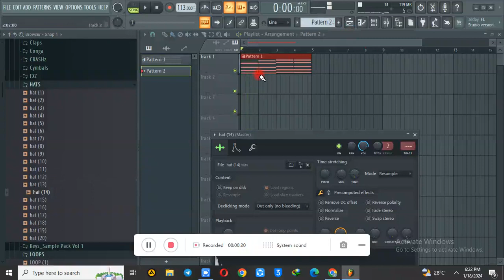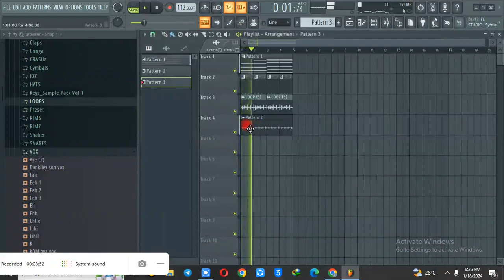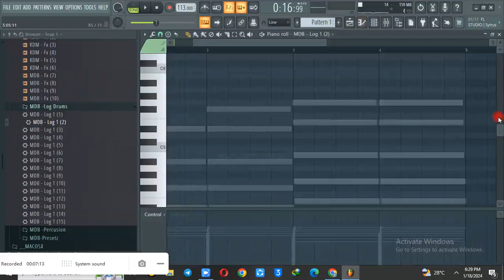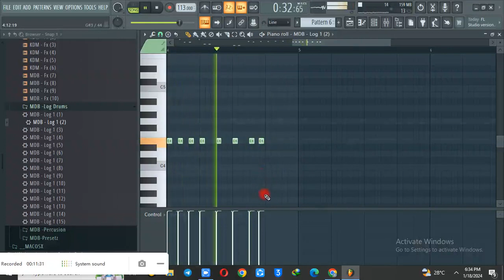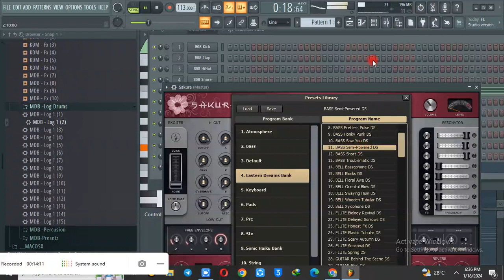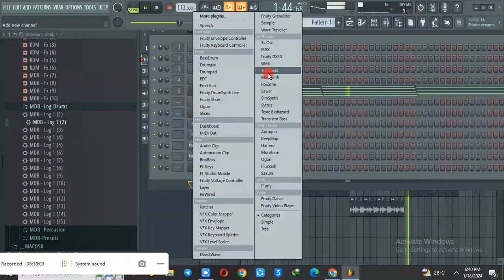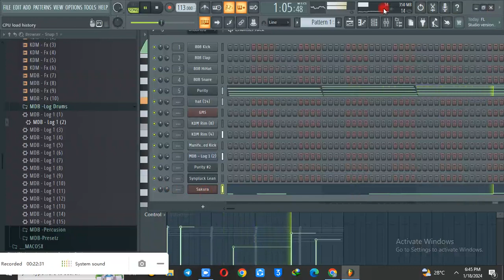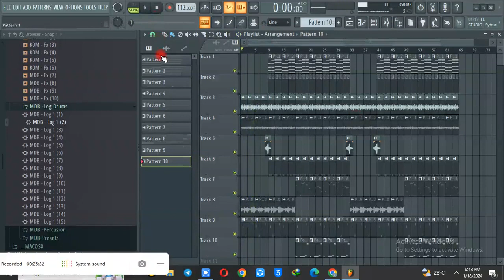MAKING BEAUTIFUL AMAPIANO BEAT FROM SCRATCH! FL Studio Beginners Tutorial